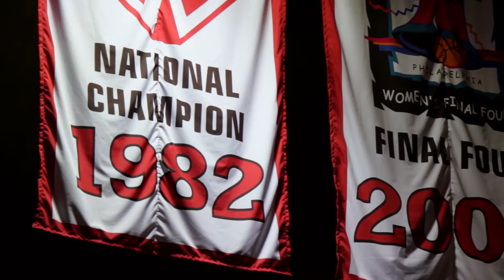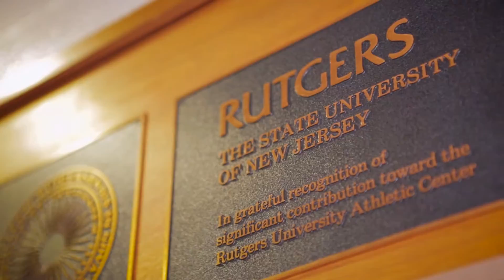Rutgers Basketball - C. Vivian Stringer, Hall-of-Famer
Head Coach Stringer of RU Women's Basketball is one of the most respected names in the sport. From episode 1 of the RUTGERS BASKETBALL STORY.